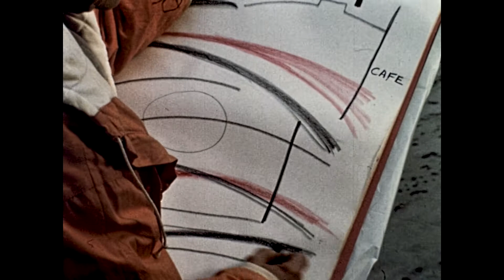The Box On Screen: Dame Barbara Hepworth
Discover the history and legacy that is Dame Barbara Hepworth in this new instalment of The Box on Screen, filmed in the stunning St Ives.

These series of films were created by Plymouth video production company Soundview Media.